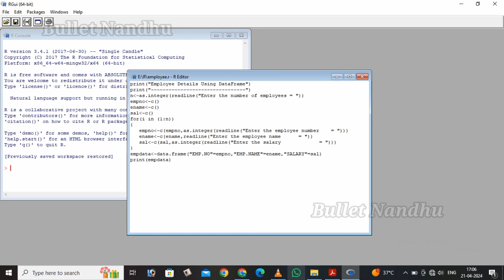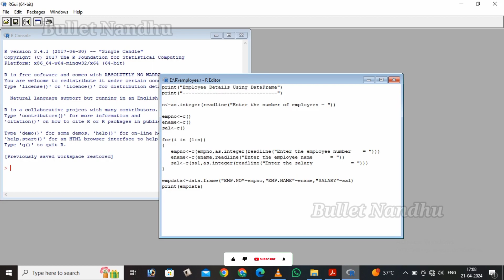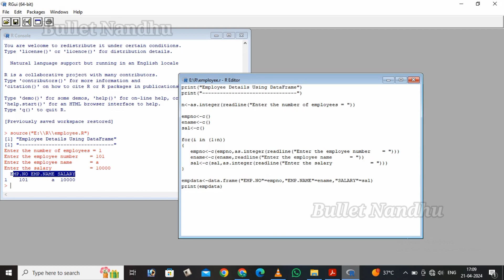Write a Program to Convert the Table Data into Data Frame in R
Write a Program to Convert the Table Data into Data Frame in R (R Tool):

✓R programming
✓Table Data
✓Data Frame
✓Matrix
✓Prime Number
✓rbind
✓cbind
✓Data analysis
✓Rbind
✓Cbind
✓Dendrogram
✓R to CSV
✓Pie Chart
✓K Means
✓Iris Dataset
✓Existing Dataset
✓AirPassengers
✓CSV Data
✓Import CSV into R
✓Mtcar Dataset
✓Plot Graph
✓Line Graph
✓Sum of Natural Numbers
✓Sequence
✓Machine Learning
✓Data Science
✓K-Means
✓Clustering
✓Iris Dataset

✓Discover how to convert table data into a structured data frame using R.

✓This tutorial covers the essential steps to transform raw table data into a format suitable for analysis and visualization. Learn about the importance of data frames in R, and how they streamline data organization and manipulation tasks.

✓Follow along as we demonstrate practical techniques for importing and structuring tabular data efficiently in R.

✓By the end of this tutorial, you'll have the skills to convert table data into data frames effortlessly for further analysis and exploration.

✓This Video is Helpful for Lab Programming Students

Time Stamps ✨

0:00 Introduction
0:11 Data Frame
0:40 R Code
0:50 Overall Program Concept
1:02 Input Getting
1:15 Vectors
1:25 For Loop
1:44 String Condition
2:10 Convert the Table Data into Data Frame
2:24 Data Frame
2:54 Output
3:17 Table Data to Data Frame
3:49 Conclusion